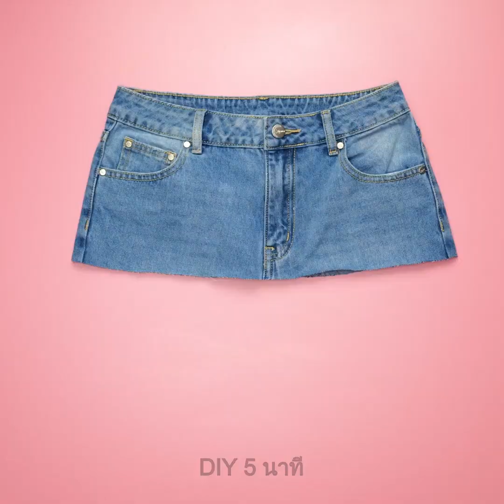วิธีที่มีสไตล์ในการรียูสเสื้อผ้าเก่าของคุณ || เคล็ดลับเสื้อผ้า DIY สุดเจ๋ง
TIMESTAMPS:
00:04 วิธีสร้างสรรค์ในการอัพเกรดเสื้อผ้าของคุณ
02:45 แจ็คเก็ตยีนส์ DIY
05:51 การดัดแปลงเสื้อยืดง่าย ๆ
09:00 วิธีทำเสื้อผ้าใหม่ในหนึ่งนาที